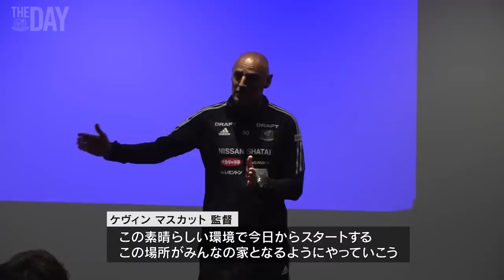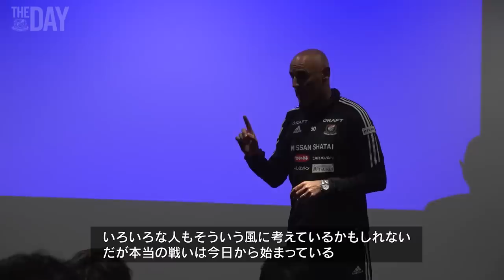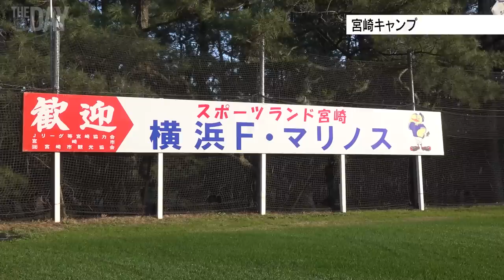vol.48｜THE DAY｜チーム密着ドキュメンタリー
『THE DAY』

00:00 オープニング
02:11 2023シーズン始動日
02:38 水沼宏太、クラブハウスを語る
04:28 ユニフォーム撮影の裏側
06:42 トレーニングキャンプ開始！
07:00 上島拓巳インタビュー
08:06 ダブルバースデー
09:44 Happy Birthday to You♪
11:29 「漢は30から！」
12:22 白坂楓馬インタビュー
14:15 植中朝日インタビュー